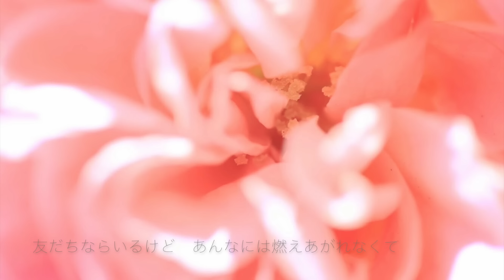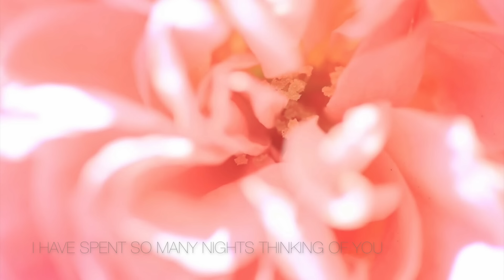SWEET MEMORIES/松田聖子 full covered by 春茶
松田聖子さんのSWEET MEMORIESを

piano
尾田奈々帆

mix
かましょぴ

photo
ふぃるあ

『君さえいなけりゃ feat. 春茶/コバソロ』